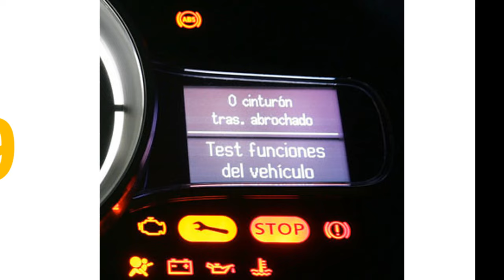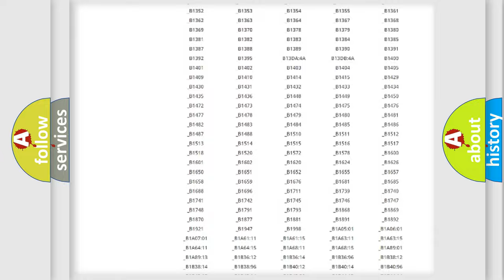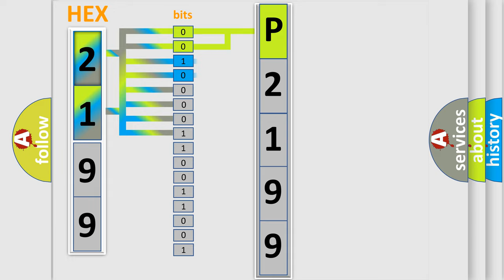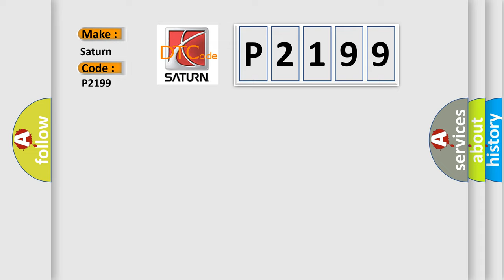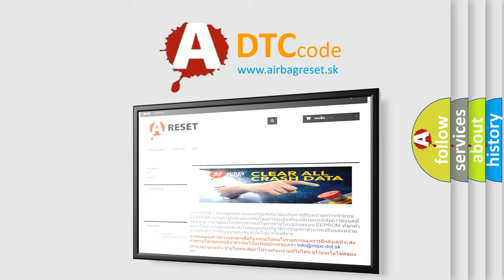DTC Saturn P2199 Short Explanation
Contents:
0:21 Basic DTC analysis according to OBD2 protocol standard.
1:48 Insight into programming
2:58 A diagnostically understandable description of the Diagnostic Trouble Code
3:05 Basic error definition

Make:
Saturn
Code:
P2199
Definition:
Lost Communication With Steering Angle Sensor Module
Description: